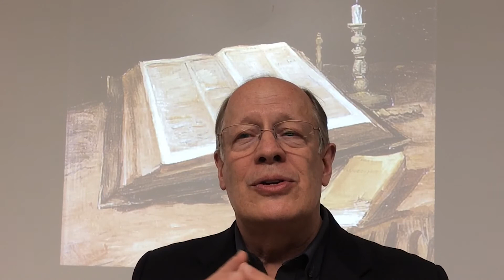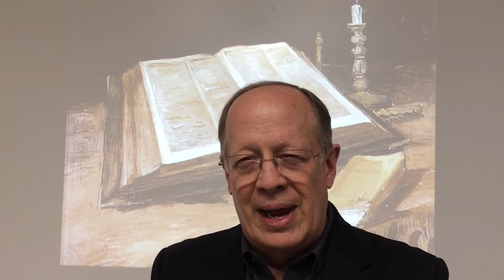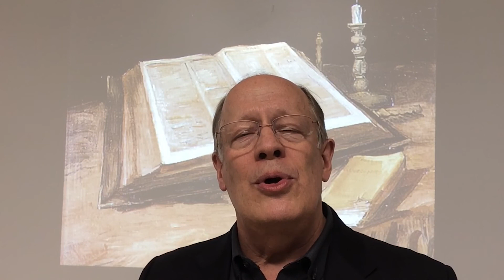Devotional Moment - Obeying the Word of Jesus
Pastor Timothy Kinne shares a devotional thought about the Word of God based on John 14:23-24 and Hebrews 4:12.